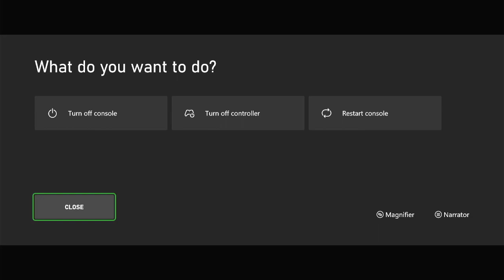Assassin's Creed Valhalla Indonesia | Part 20 | XBOX SERIES S